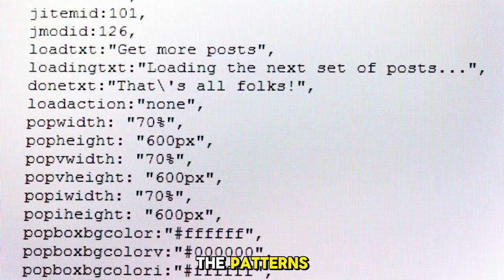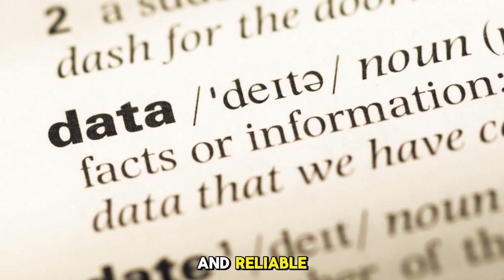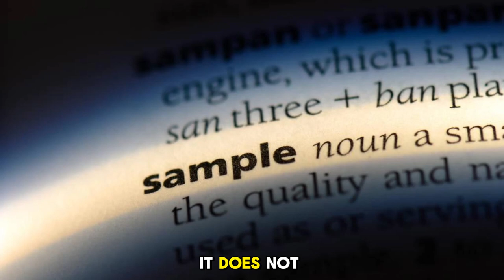Is ChatGPT Trustworthy, or Does ChatGPT Lie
ChatGPT is an AI-powered language model that can generate human-like text based on context and past conversations. It can answer questions, assist with tasks, and even create images and voice chats.
But how reliable is ChatGPT, and can it be trusted? In this video, we will put ChatGPT to the test and see if it can tell the truth, the whole truth, and nothing but the truth. We will also explore the ethical implications of using ChatGPT and other similar tools.
Watch the video to find out more about ChatGPT and its capabilities, limitations, and potential risks.